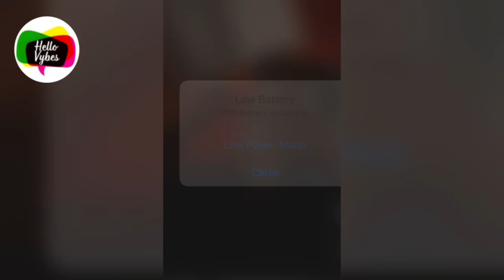ShowBoy Explains Why He St@bbed Shatta Wale’s Friend, Junior US + Drags Criss Waddle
ShowBoy Has Broken Silence Over the Killing of Shatta Wale’s Friend Junior US As He Dragged Criss Waddle